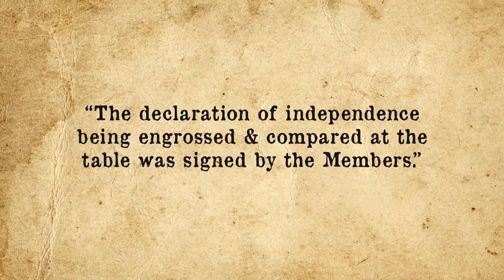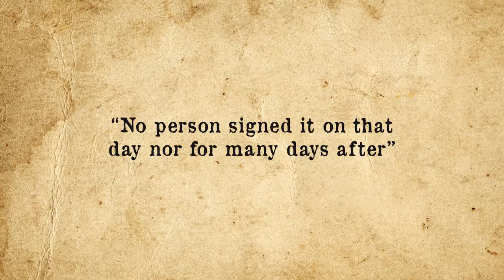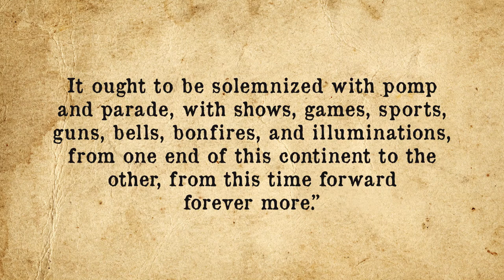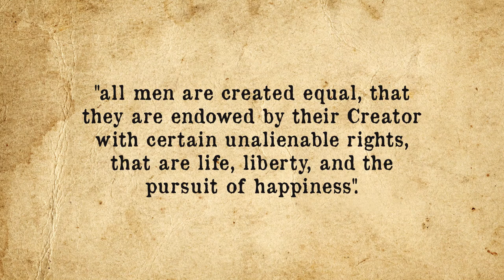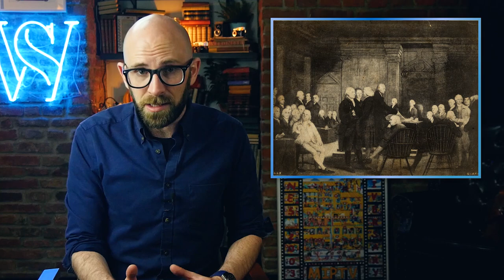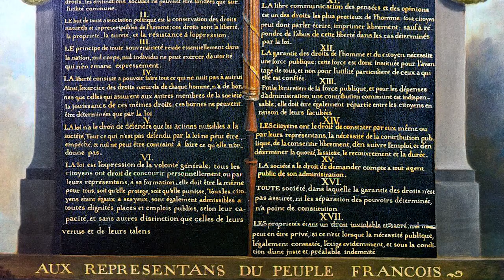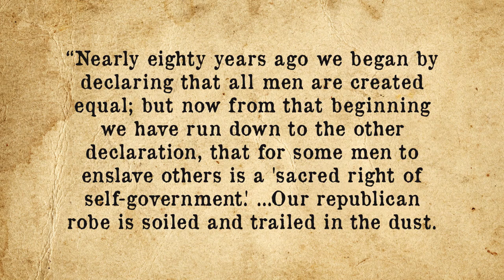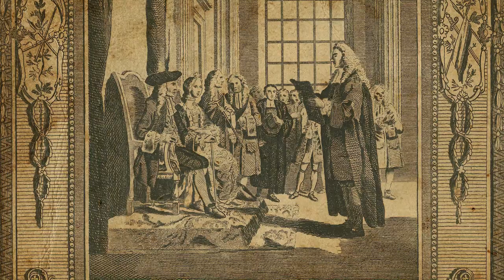The Truth About the Declaration of Independence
The Surprisingly Interesting Reason Chicago is Called "The Windy City" Has Nothing to Do With Wind

In this video:

While it is often said that the Declaration of Independence was signed on July 4, 1776, this isn’t actually correct. In fact, nobody signed it on the 4th. This is contradictory to Thomas Jefferson’s, John Adams’, and Benjamin Franklin’s account of events. On top of their accounts, the public congressional record of events back their story. So how do we know it didn’t happen this way?